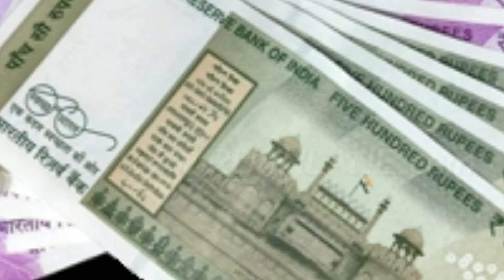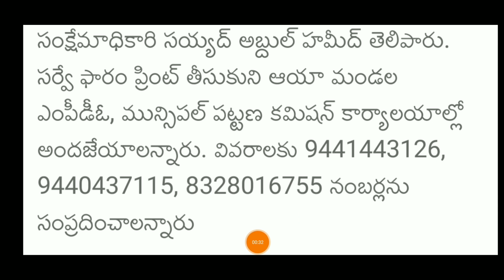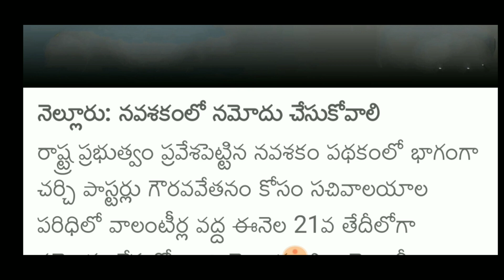AP రాష్ట్ర వ్యాప్తంగా వీలందరికి రేపటి నుంచి 5,000రూ పంపిణి | AP CM YS JAGAN MOHAN REDDY